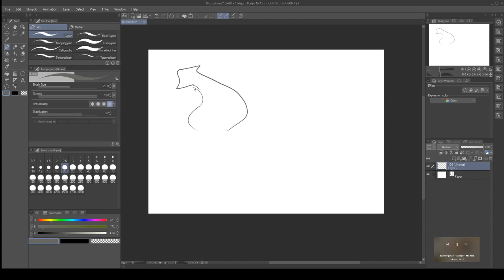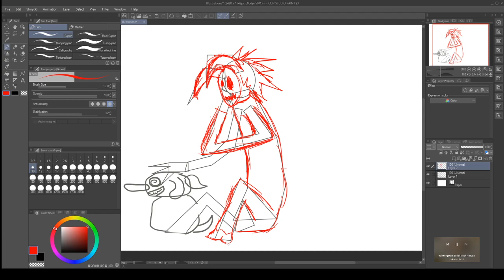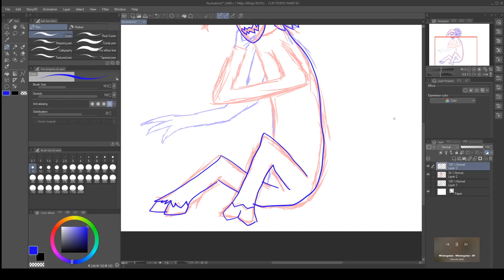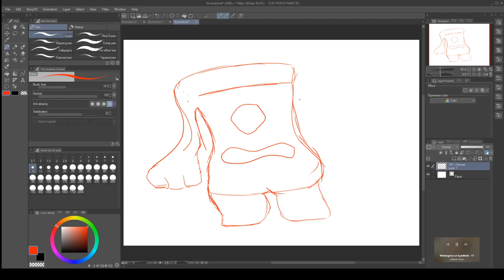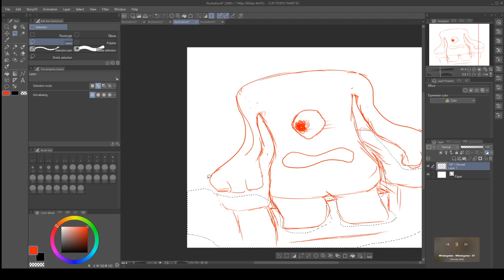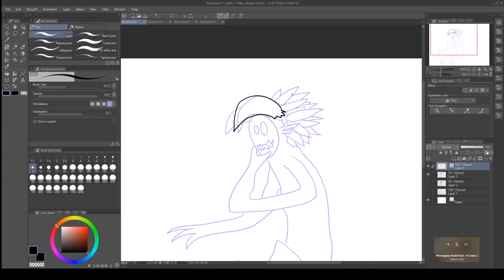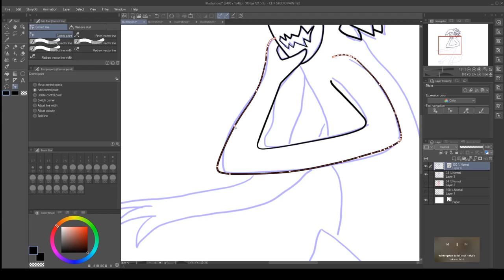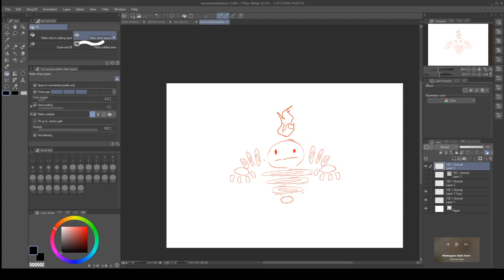The Daemons are not quite diamonds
lets draw some demons and monster things.

 "Sommarfågel" by Wintergatan
 "Valentine" by Wintergatan
 "Slottskogen Disc Golf Club" by Wintergatan
 "Biking is Better" by Wintergatan
 "Västanberg" by Wintergatan
 "Starmachine2000" by Wintergatan
 "All Was Well" by Wintergatan
 "Paradis" by Wintergatan
"Moon And Star" by Wintergatan
"Olivier" by Wintergatan
"Music Box, Harp & Hammered Dulcimer" by Wintergatan
"Local Cluster" by Wintergatan
"Sandviken Stradivarius" by Wintergatan
"Prototype" by Wintergatan
"All was well (music box and modulin version)" by Wintergatan
"Emerson" by Wintergatan
"Multiverse" by Wintergatan
"Provence (with Intro)" by Wintergatan
"Provence (without Intro)" by Wintergatan
"Brännö" by Wintergatan
"Welding the Steel Frame" by Wintergatan
"Music Machine Mondays Theme Song" by Wintergatan
"Aalster Gaviola Dance Organ - "Sous Le Ciel de Paris"" by Wintergatan
"Allin Walker Musical Clock - "Allemande"" by Wintergatan
"Andersson Pianoharp / Swedish Table" by Wintergatan
"Bruder Barrel Automata Organ" by Wintergatan
"Carillion - "Aria from die Zauberflöte"" by Wintergatan
"Carillion - "Improvisation"" by Wintergatan
"Cylinder Music Box - "Two Per Turn"" by Wintergatan
"Dom Toren Clock Tower - "Marble Machine"" by Wintergatan
"Drie Pruiken Street Organ - "Adiós Nonino"" by Wintergatan
"Grandiola Pedaled Player Piano" by Wintergatan
"Haydn Niemcz Organ" by Wintergatan
"Hupfeld Phonolizt Violina Orchestrion - "Pasadena"" by Wintergatan
"Kalliope Panorama Disc Music Box" by Wintergatan
"Miniature Music Box In A Snuff Box" by Wintergatan
"Perlee Demonstration Organ" by Wintergatan
"Philipps Paganini Orchestrion - "Slavonic Dance Nr 6"" by Wintergatan
"Polyphon Disc Changing Music Box - "Washington Post"" by Wintergatan
"Porter Music Box - "Radetzkymars"" by Wintergatan
"Schuyt Dance Organ - "Marble Machine"" by Wintergatan
"Steinway Duo-Art Self Playing Piano - "Prelude, Op 45, No 3 and Winged Poem, Op.51, No3"" by Wintergatan
"Tivoli Organ" by Wintergatan

Free License to use this track in your video can be downloaded